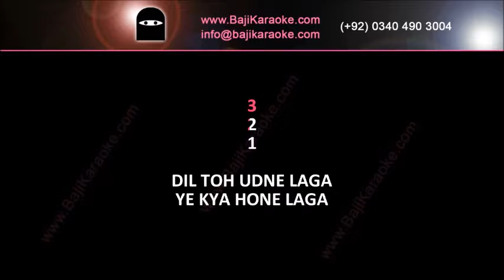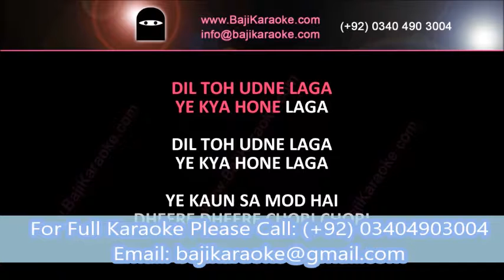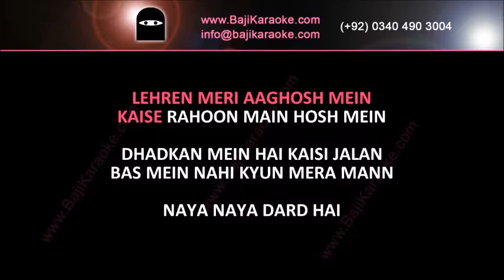Dil To Udne Laga | Video Karaoke Lyrics | Tum, Shreya Ghoshal, Baji Karaoke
Bajikaraoke Presents Dil To Udne Laga Karaoke Song with Lyrics From Movie Tum. Sung By Shreya Ghoshal

Song Title – Dil To Udne Laga
Movie/ Album – Tum
Singer(s) – Shreya Ghoshal
Lyrics – Sameer
Movie Cast – Saif Ali Khan
Karaoke Format – Video Karaoke Lyrics
Karaoke Duration: 4:51

Kind Regards

                                             (Shreya Ghoshal OTher Karaoke Tracks)